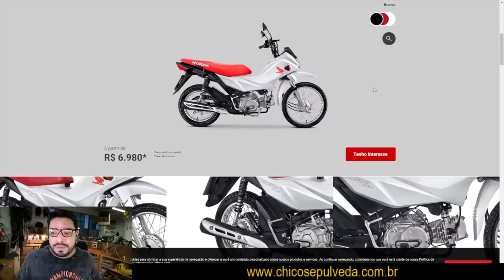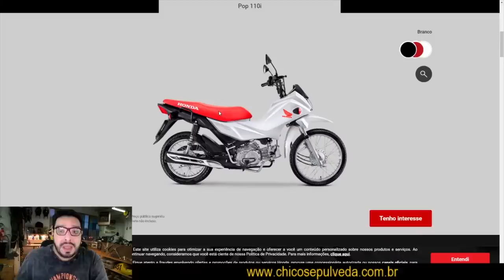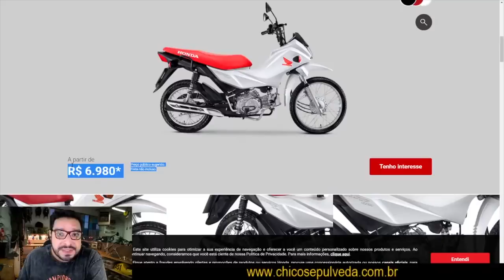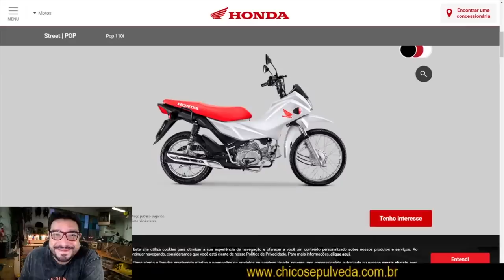Honda POP 110i a R$10.000 Reais!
Voltz Motors
Recife: Av. Eng. Domingos Ferreira, 2379 - Pina, Recife - PE
São Paulo: Av. Nove de Julho, 3952 - Jardim Paulista, São Paulo - SP

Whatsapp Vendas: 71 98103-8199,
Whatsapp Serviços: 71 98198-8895